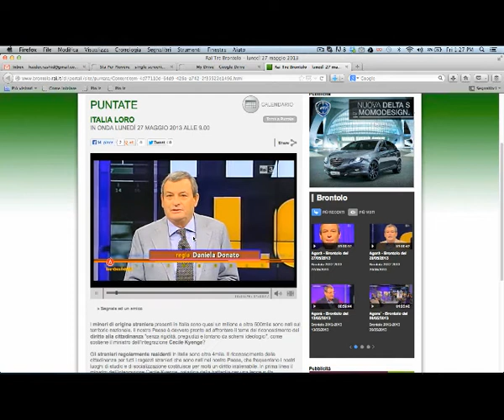Brontolo (Rai 3) su Sta Per Piovere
Oliviero Beha parla di Sta Per Piovere nel suo programma 'Brontolo' su Rai 3.